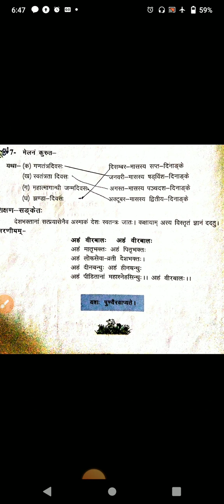यूपी बोर्ड कक्षा 6 संस्कृत निधि द्वादश: पाठ: चंद्रशेखर: आजाद: भाग 7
संस्कृत कक्षा 8,7,6 के सभी पाठ का वीडियो प्ले लिस्ट में मिलेगा जिसका लिंक नीचे दिया गया है|
प्लीज लिंक पर क्लिक करें, 👇
संस्कृत व्याकरण के वस्तुनिष्ठ प्रश्न 6 से 12 तक की सभी संस्कृत परीक्षाओं के लिए, यूपीटीईटी, सीटीईटी, टीजीटी
class10 Sanskritvyakaran UP Board
class9 Sanskrit
vyakaranvastunishth